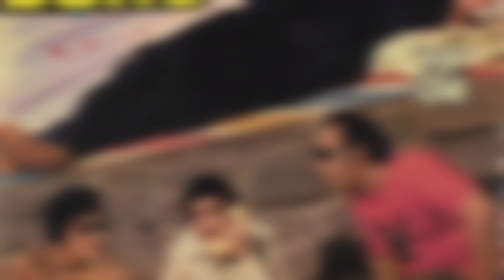हम दोनों 1985 की भारतीय हिंदी भाषा की फिल्म है | Hum Dono 1985 Movie | Rajesh Khanna